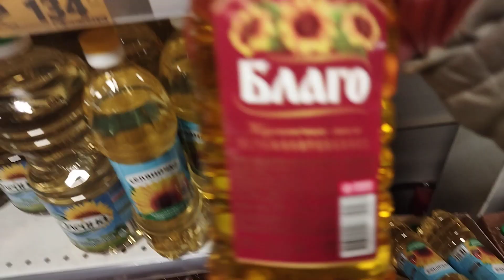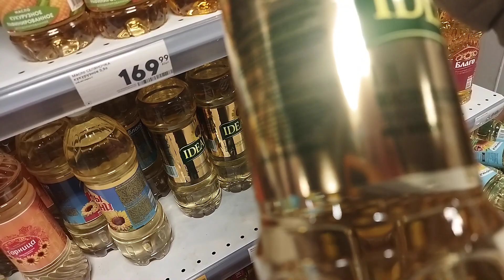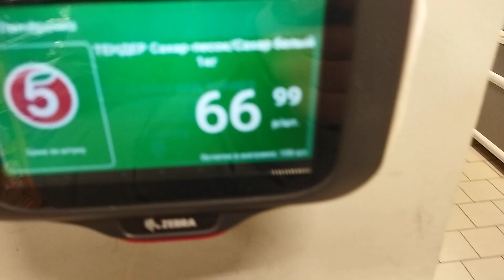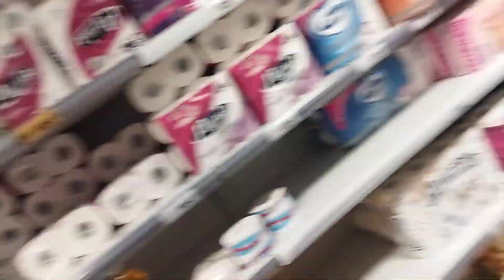Бегу в Пятëрочку, вызываю солнышко